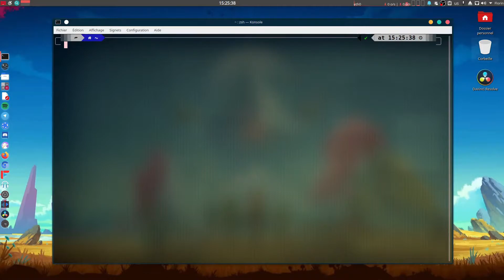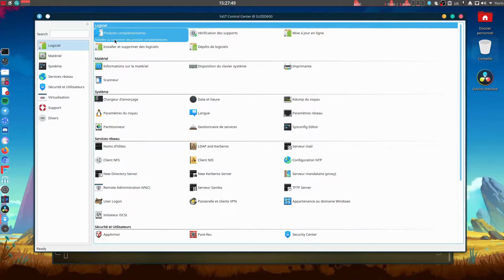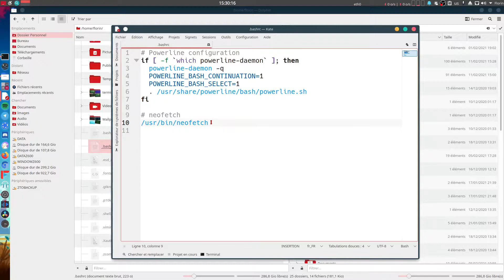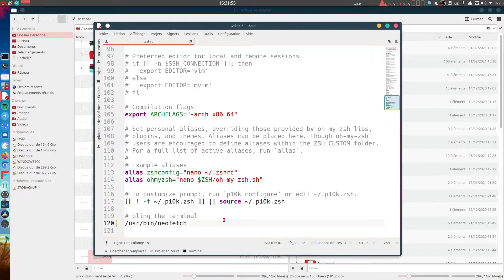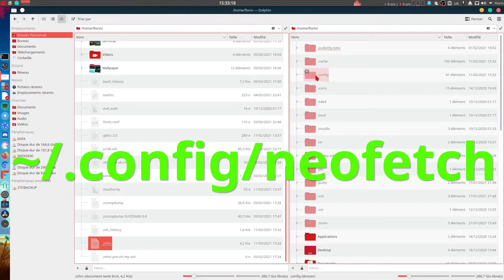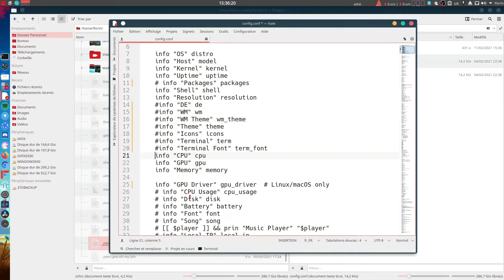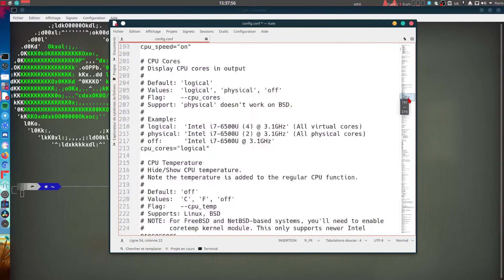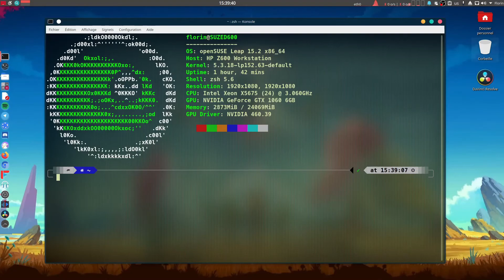neofetch : mettez plus de bling dans votre terminal !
[Mini Tutoriel] Ouvrez le terminal et frimez devant vos potes comme un vrai hacker ! Comment? C'est pas sorcier, dans cette vidéo on va pousser le bouchon de l’embellissement du terminal jusqu’au bout !